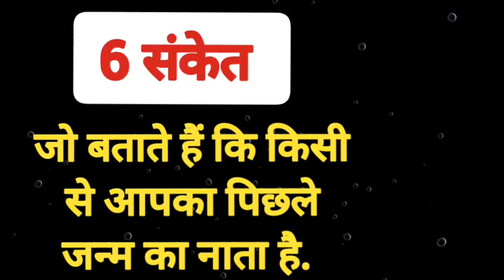6 संकेत आप एक और जिंदगी साथ जी चुके हैं साथ Past Life Connection Sign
6 संकेत आप एक और जिंदगी साथ जी चुके हैं साथ Past Life Connection Sign ‎@divineuniverse555